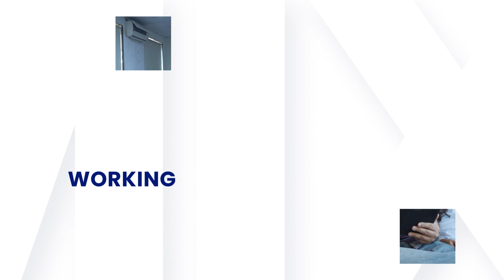Welcome to Vagad Global School - Where learning meets innovation!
▶️ First Hybrid Boarding School in Mumbai
▶️ 27 Acre Campus
▶️ 5 Days at Campus & 2 Days at Home